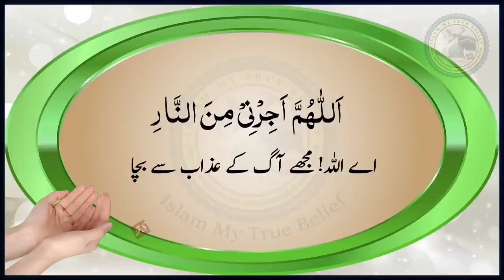Akhri ashra🌹@FatimaCh-km1ku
Ramzan ke Akhri Ashray ki Dua Dua for
3rd Ashra of Ramadan | Islam My True
Belief

Ramzan Ke Last Ashre Ki Dua || Ashra
Nijat Ki Dua || 3rd Ashra Dua

Ramzan ke 3 Ashra kon se he?
NRI
Maulana Tarig Jameel

Ramzan ke 3 Ashron ki Dua | Dua for 1st
2nd 3rd Ashra of Ramadan | Islam My True
Belief

Ramzan k Tesray (Akhri) Ashra ki Dua with
Urdu & Hindi Translation | Ramadan 3rd
Ashra Dua

Akhri Ashra ki Dua|Ashra Nijat ki Dua
Ramadan 3rd Ashra2022| Teesray ashra ki
in Arabic text

Akhri Ashray Ki Dua
100 Islamic Apps

Pehly Ashry ki Dua | Dusre Ashra ki
Dua | Teesre Ashre ki Dua | Shab e
Qadr ki Dua | First Ashra Dua